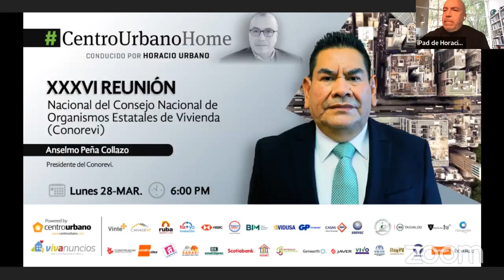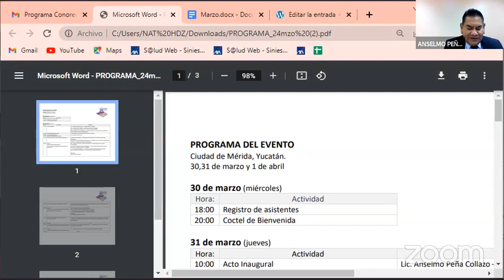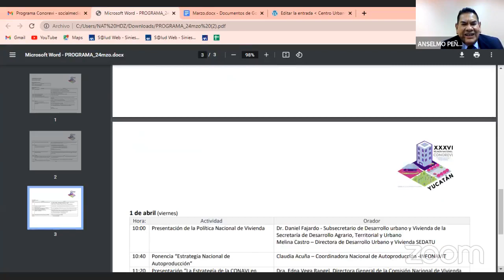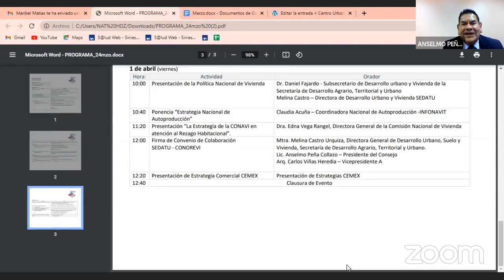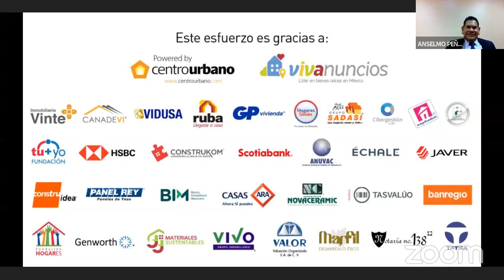XXXVI Reunión Nacional del Conorevi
En esta sesión de CentroUrbanoHome nos acompaña

🔶Anselmo Peña Collazo, Presidente del Conorevi.